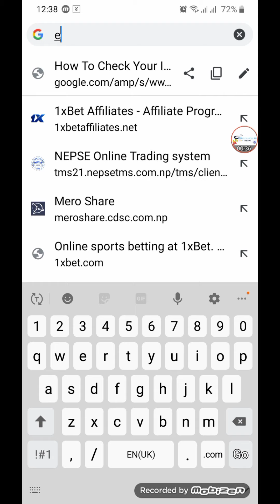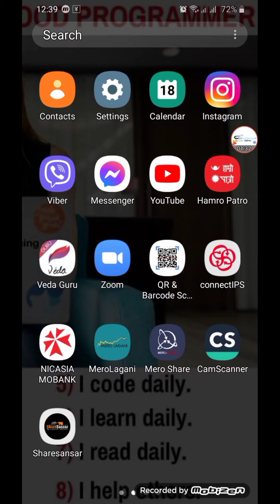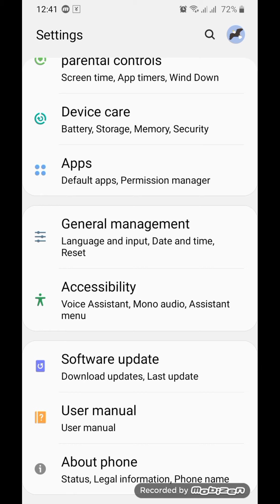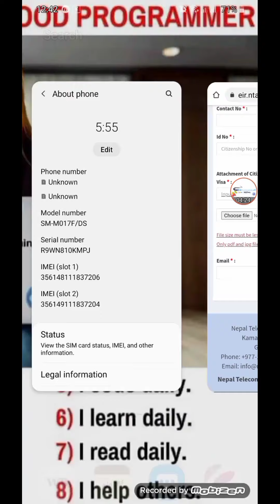How to Register IMEI of Keypad Mobile | Keypad Ko IMEI Darta Garne Tarika | Technical Nepal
How to Register IMEI of Keypad Mobile | Keypad Ko IMEI Darta Garne Tarika |
Friends yo video ma maile Keypad mobile ko IMEI kasari Darta garauna sakincha sampurna tarika sikayeko chu so video pura herera hajurle pnai yesari nai afno Phone ko IMEI Darta GArnuhola.